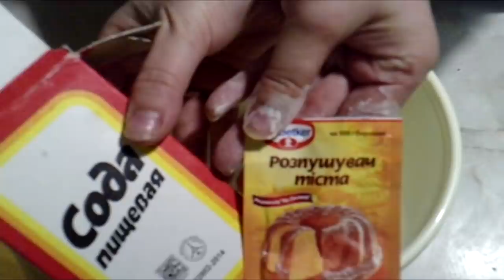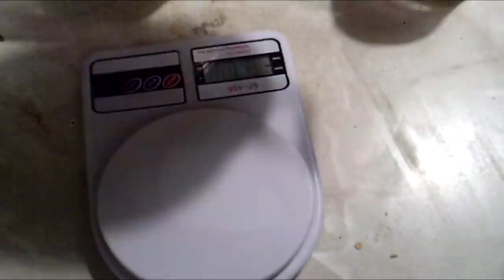Торт Пляцок ОРХИДЕЯ|На скорую руку|Вкуснотища|Кексик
А для коржей нам нужно:
4 яйца
150г сахара
3ст.л. какао
2ст. муки(260г)
1ч.л соды+1ч.л. разрыхл.
3ст.л. подсолн. масла
Я советую делать шоколадного теста меньше в половину,т.к. оно хорошо поднимается.
Для меренги:
4 белка
1ст сахара(180г)
50-100г кокос. стружки
0,5ст орехов
соль щепотка
Для крема:
4 желтка
130г сахара(7ст.л)
300+100мл. молока
2,5ст.л. крахмала
250-300г масла
Если масло 82% достаточно 250г,а если меньше,то лучше возьмите 300,так масса наверняка не расслоится!